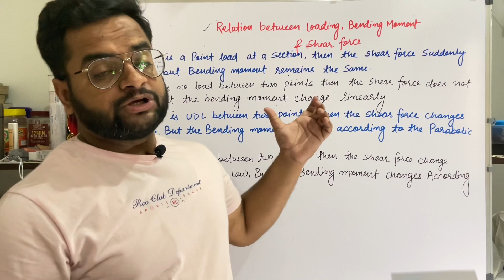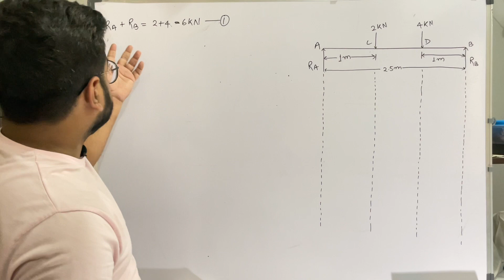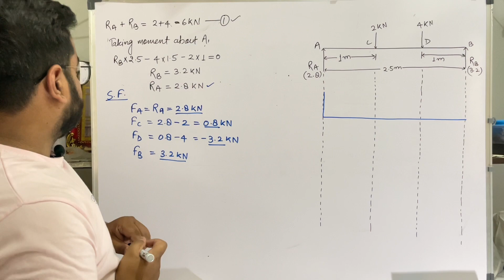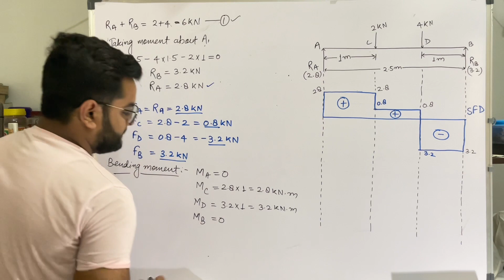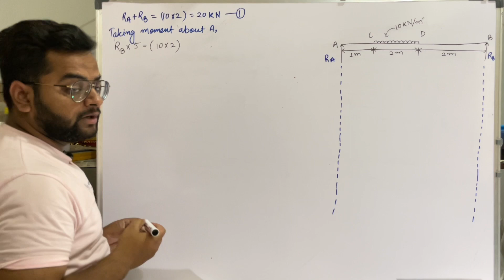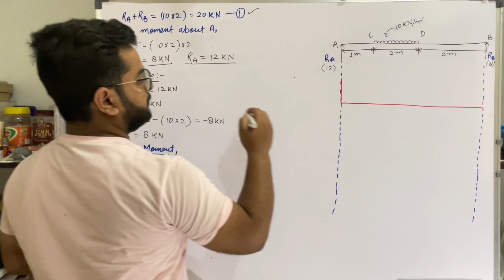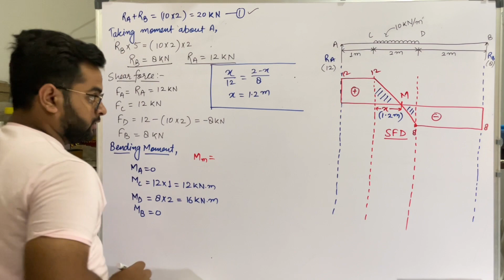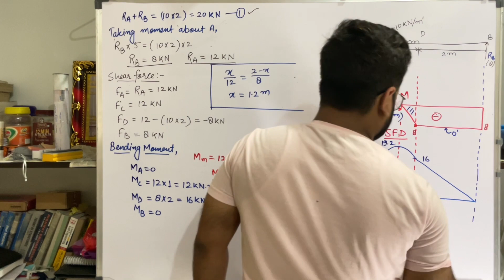BMD & SFD For Simply Supported Beam | From Basic | Part-01 | By Nadish Pandey Sir